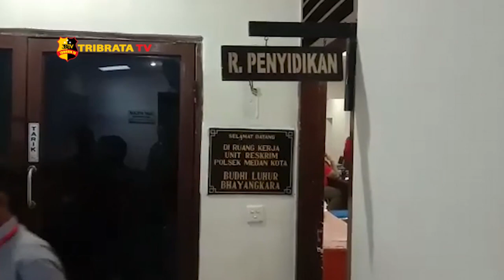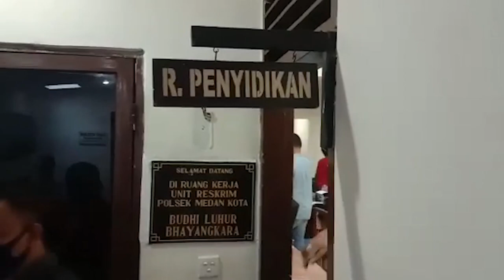PELAKU CURANMOR DIBEKUK TIM ANTI BANDIT POLSEK MEDAN KOTA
Akibat aksi nekatnya mencuri sebuah sepeda motor milik korbannya yang sedang tertidur tiga orang pelaku curanmor tersebut harus merasakan dinginnya dinding sel tahanan polsek Medan kota. Selain dikurung 1 diantara tiga tersangka yang merupakan napi asimilasi terpaksa diberikan tindakan tegas terukur dan terarah oleh petugas  karena mencoba kabur saat dilakukan pengembangan kasus.

Berbekal rekaman cctv yang didapat dari perumahan turi residence yang tak jauh dari lokasi kejadian serta ditambah informasi yang didapatkan dari warga sekitar unit tim khusus anti bandit polsek medan kota akhirnya berhasil meringkus tiga pelaku.

Kanit reskrim polsek Medan kota Iptu M Ainul Yaqin mengatakan bahwa tersangka utama dalam kasus curanmor ini adalah RBS yang merupakan napi asimilasi yang baru saja dibebaskan. Sedangkan untuk tersangka map merupakan penadah barang curian dan tersangka re merupakan perantara.

Dari Sumatera Utara Hamonangan Pakpahan tribrata tv salam tribrata.